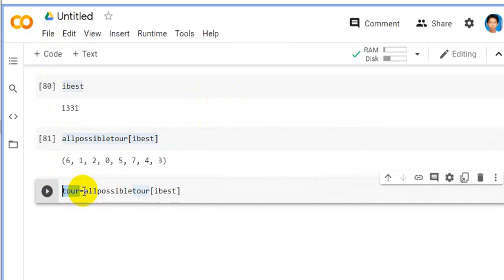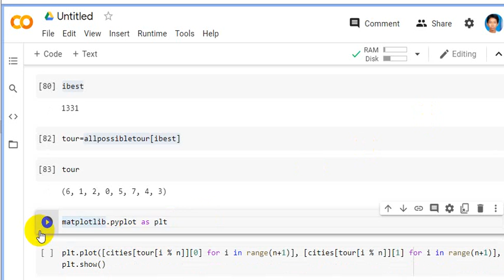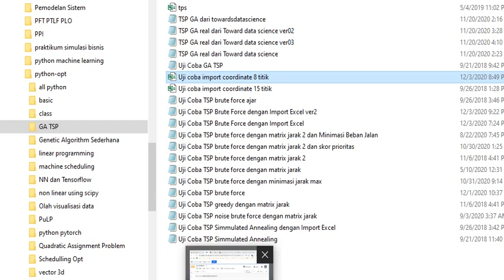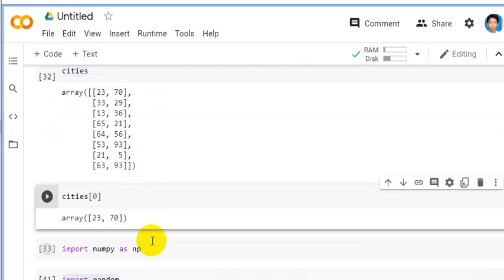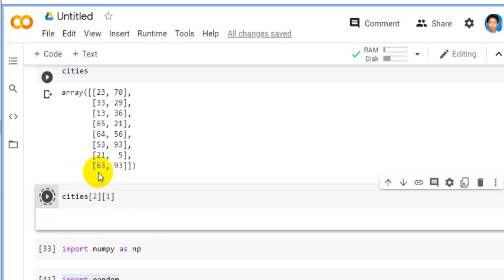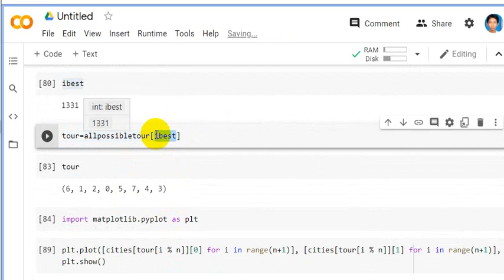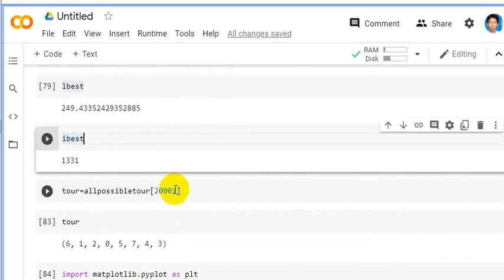10 Optimasi dengan Python Show Visualisasi Rute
Bila anda membutuhkan bantuan untuk jasa pemrograman optimasi menggunakan python
Dapat menghubungi kami:

JIka membutuhkan file terkait video silahkan tuliskan alamat email di komentar